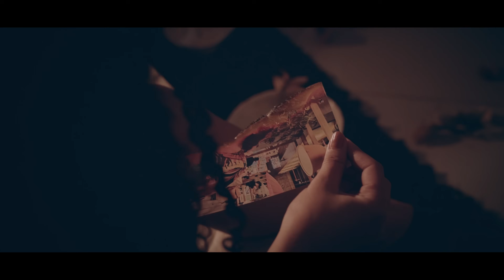Penyair - Esperar ft. @AfazNaturalOficial (Parte 2)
Contrataciones:
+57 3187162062